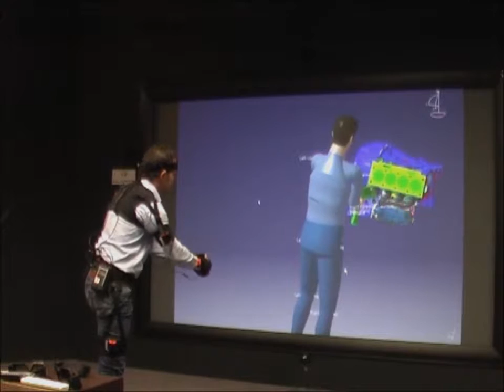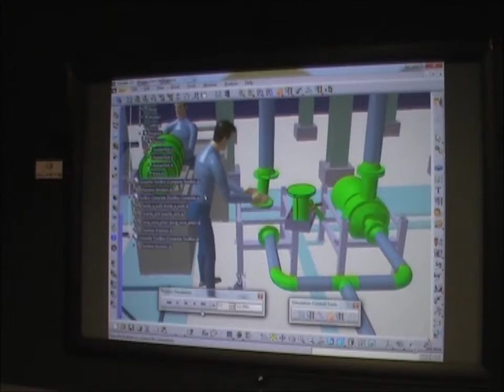Motion Capture - Xsens